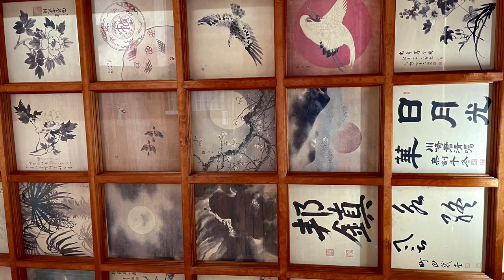Iga Ueno Castle and Todo Takatora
The last samurai visits Iga Ueno castle in Mie prefecture Japan and introduces Todo Takatora, the famous feudal lord.  He is famous as the strong worrier and also famous as a designer of war castles.  Actually, the stone wall of this castle is the highest in Japan.   Iga Ueno is famous for Ninja but it is also famous for the birthplace of Matsuo Basho, a famous Haiku poet.  You can also see a historical building Basho visited.

0:00 Opening
0:32 Introduction of Todo Takatora
7:25 Iga Ueno Castle
12:06 Matsuo Basho
14:53 Closing